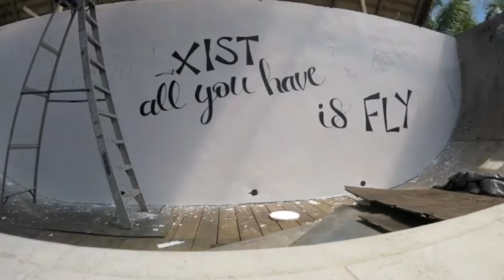Wall Circus Ramp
Little Timelapse of the new mural on the wall in the circus ramp.